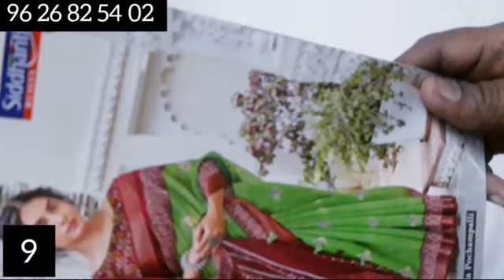Marbel chiffon sarees, siddhanth catalogue, chiffon brasso (new arrival) & kora musilin//21.9.21